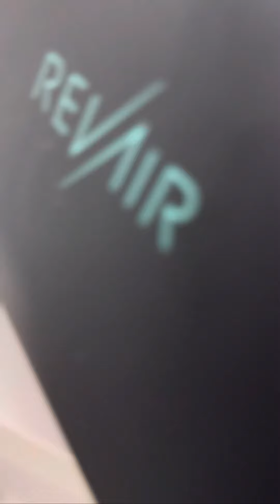Loc Hair Care!!❤️❤️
Elevating my hair game with the revair blow dryer – Link in the bio if your intrested in this dryer - a game-changer for my wash days, making the care of my locks a seamless delight! 🌬️ Paired with the timeless IAL Beauty custom-fresh shampoo, my locks stay refreshed and maintained, while the stimulating hair growth oil works its magic, promoting lush growth like never before. 💆‍♀️✨

Cleanliness is the key to luscious locks, not just for the aesthetics but also for the overall health of your hair. It’s like giving your hair a fresh canvas for growth and vitality. Regular cleansing not only removes impurities but also sets the stage for nourishment, ensuring your locks are at their best.

To cap off my ritual, I rely on the Lock comb – the perfect finishing touch for my hair, adding that extra layer of care and smoothness. if you’re interested in the blow dryer, the link is in the bio. What’s your go-to routine for fabulous hair wash days? Share your favorite products and rituals! 💁‍♀️